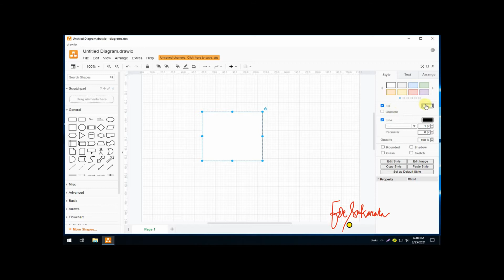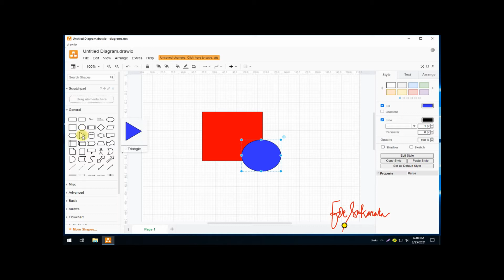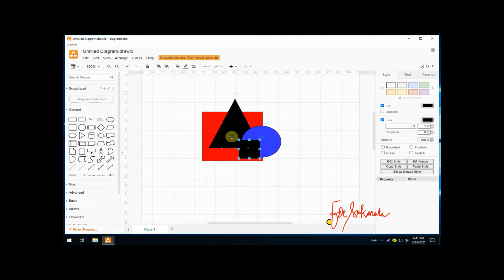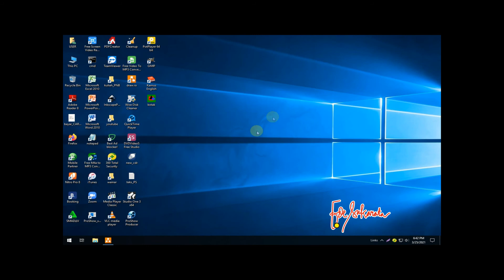Grafis : Tips n Trik di Draw IO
Ruler, Rectangle, Ellips, Triangle, To Front, To Back, Color, Selection, Export